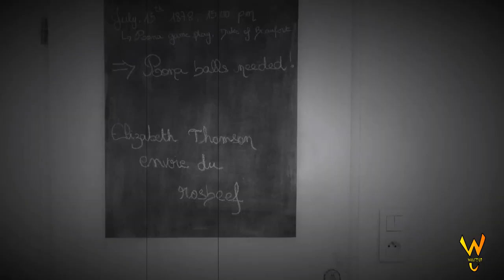WHAT'S UP BAD - EP1 - C'est quoi ça !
Je vous présente le Badminton !  je ne sais pas pour vous mais en se qui me concerne y a plusieurs types de joueurs :)

Episode pilote afin de découvrir l'univers de la compétition dans un esprit décalé.

6:11 à  7:15 - Edward Elgar - Salut d'Amour Op.12